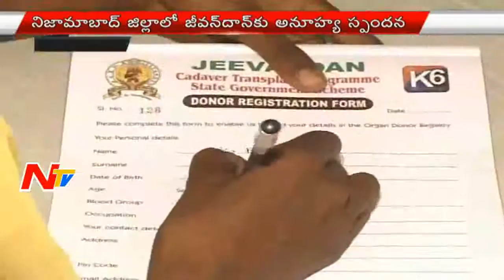Huge Response to Jeevandan Awareness Program in Nizamabad District | NTV